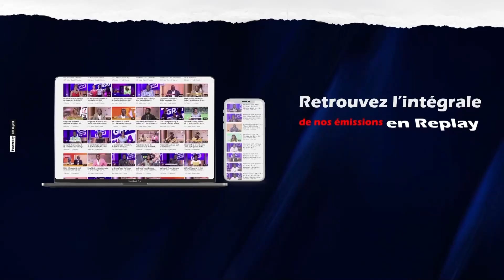PeoplEmik | Extrait du 16 Mars 2022 - Tous derrière notre Miss Olivia Yacé !